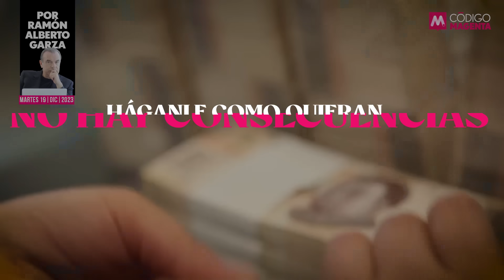Mentirosos compulsivos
Andrés Manuel López Obrador y Samuel García Sepúlveda se entienden muy bien, porque entre muchos defectos en común tienen uno que los distingue: son un par de mentirosos compulsivos.

👉La opinión de Ramón Alberto Garza en QueAlguienMeExplique